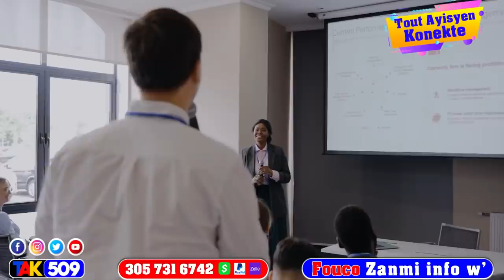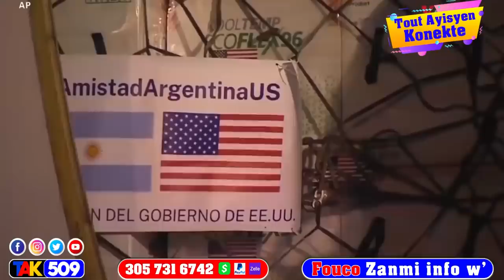Martine vole piwo pase Jovenel…DIMITRY ak CIVIL pral penitansye Mèsenè pete rèl / Fouco